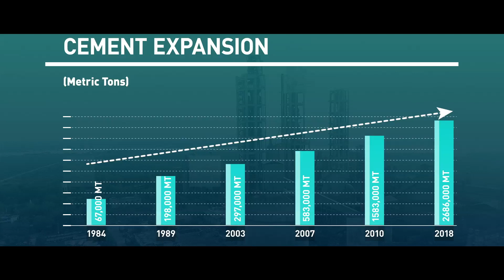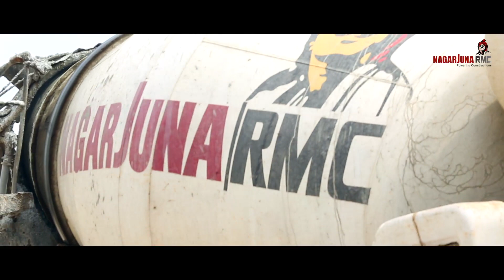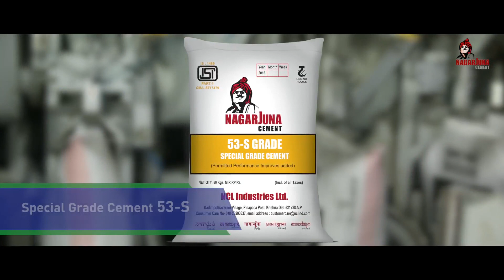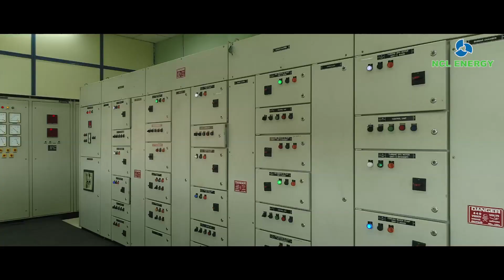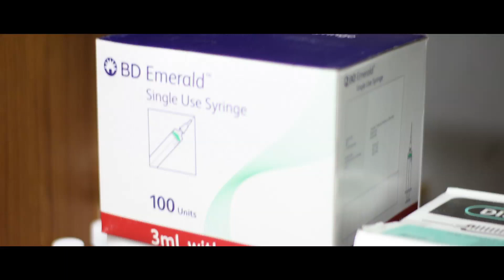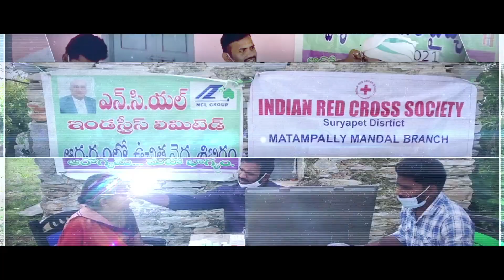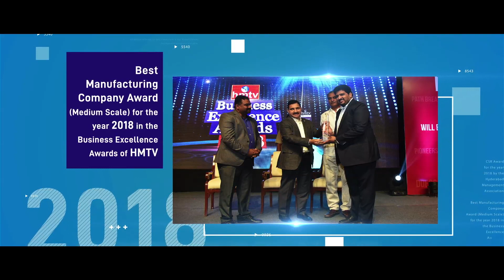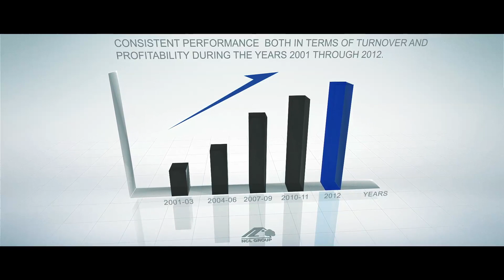NCL CORPORATE FILM 2021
The Genesis of NCL Industries Limited can be traced to the Golden Era of entrepreneurial development in Andhra Pradesh of the early 1980’s. This period marked the emergence of a number of individual entrepreneurs whose fledgling enterprises evolved into well-established industrial groups.